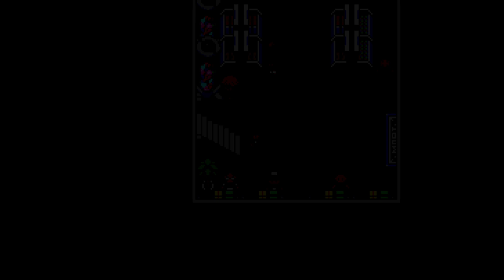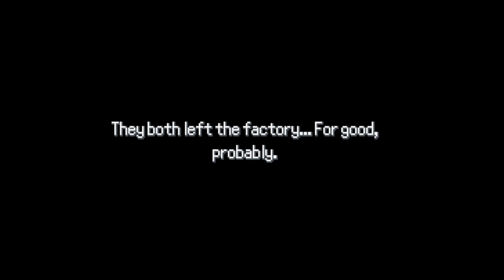Pokemon Rejuvenation Part 100 - Quelle der Erhaltung & verdächtige Person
Vor vielen Jahren war Aevium eine starke und vereinte Region.
Diese wurde jedoch von einer Katastrophe Namens "Sturm 9" zerrissen.
Seit dem Herrscht Frieden in der Aevium Region.
Menschen und andere Lebewesen arbeiten zusammen um einen Ort zu
erschaffen der es wert ist in ihm zu leben.
Die finstere Organisation Team Xen erhebt sich aus den Schatten um
den Frieden zu zerstören den die Region aufgebaut hat.
Erkunde die Region, bekämpfe Team Xen und finde die Geheimnisse
welche um die Katastrophe verborgen sind.

Die Region braucht dich!

Rejuvenation ist ein Spiel das sich stark auf die Story fokussiert
mit Inhalten bis zu Generation 8. Dies ist Version 13, welche bis zur 15.
Arena geht.

- Alle 24 Starter
- Alle 898 Pokemon
- Feld Effekte wie in Reborn (+ neue)
- Wappen Items
- 80+ Stunden Gameplay (+ Nebenmissionen)
- 18 Arenen und eine Top 8
- Music von Zumi, GlitchxCity, TheGuitarHeroe und mehr!
- Selbsterstellte Shinys und erhöhte Shiny Rate!